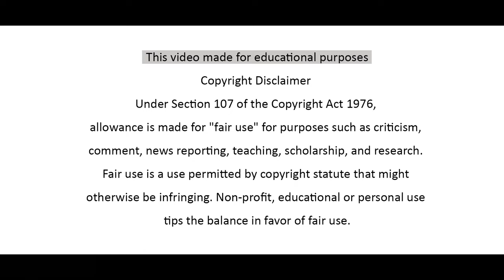वाकोड धरण औरंगाबाद | Wakod Dam Aurangabad Full Information In Marathi